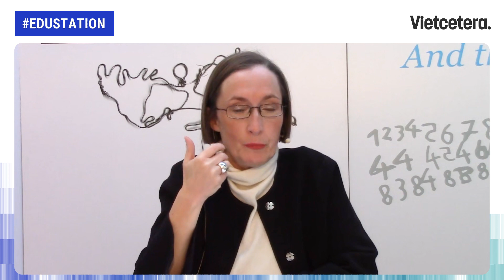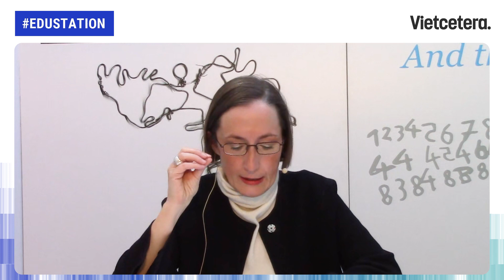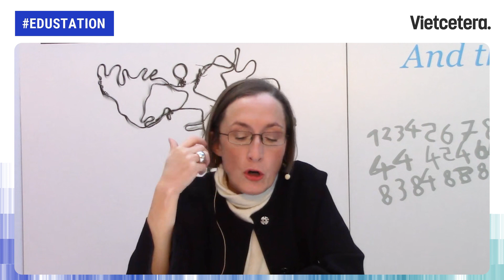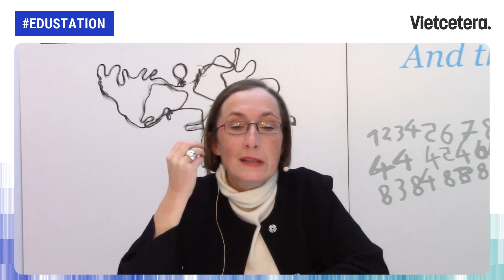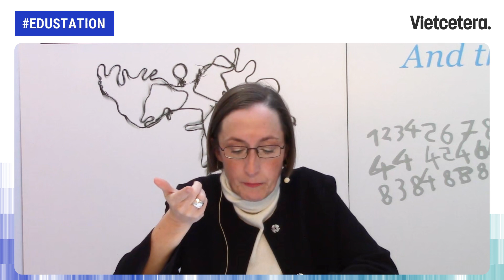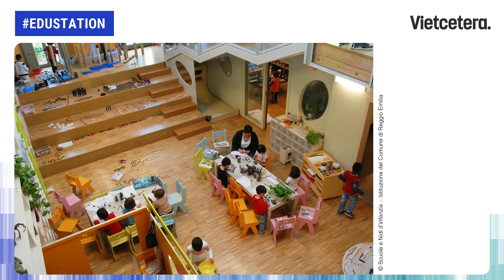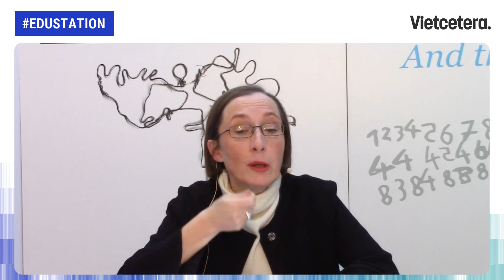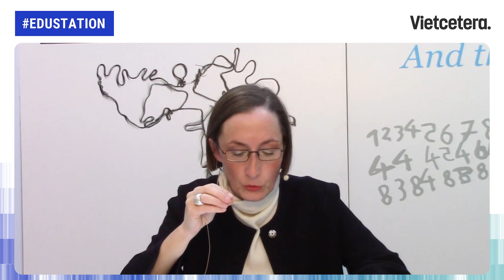Mỗi đứa trẻ có hơn 100 ngôn ngữ để chuyện trò cùng với thế giới, Thanh Bùi, TS. Claudia | EduStation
Host: Hùng Võ
Speaker: Thanh Bùi, TS. Claudia

Reggio Emilia là một hướng tiếp cận giáo dục trẻ em nổi tiếng bắt nguồn từ Ý nhưng chỉ mới đến với Việt Nam những năm gần đây. Hướng tiếp cận giáo dục này lấy sáng tạo làm trọng tâm để thúc đẩy các em khám phá thế giới, tự do đặt câu hỏi, giải quyết vấn đề theo cách mình muốn. Người tiên phong mang Reggio Emilia chính thống về Việt Nam đó chính là Nhà giáo dục, Nghệ sĩ Thanh Bùi.

Anh Thanh Bùi, chúng ta vẫn quen thuộc với hình ảnh người nhạc sĩ, ca sĩ, nghệ sĩ quốc tế đứng trên sân khấu, nhưng bên cạnh đó, anh còn là Nhà sáng lập, Chủ tịch của tổ chức giáo dục Embassy Education. Embassy Education đã có hơn 17 đơn vị thành viên bao gồm các tổ chức giáo dục sáng tạo và trường học dành cho trẻ em mẫu giáo, tiểu học, trung học và tương lai là các cấp cao hơn.

EduStation tuần này rất đặc biệt khi ngoài anh Thanh Bùi, còn có sự xuất hiện của Tiến sĩ Claudia Giudici. Cô Claudia Giudici hiện đang nắm vai trò là Chủ tịch tổ chức Reggio Children - Trung tâm quốc tế về bảo vệ, phát huy quyền và tiềm năng của trẻ em tại Ý.

Cùng lắng nghe podcast EduSation tập này để tìm hiểu về Reggio Emilia. Và làm thế nào để áp dụng phương pháp giáo dục tiến bộ này đối với hệ thống giáo dục Việt Nam?

Và nếu yêu thích tập podcast này, bạn có thể donate cho EduStation tại đây nhé: